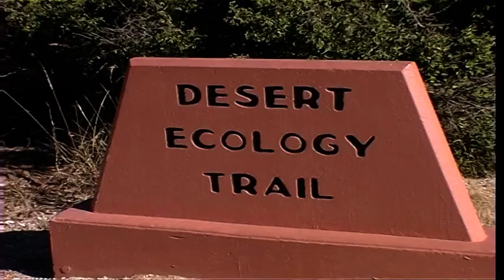Saguaro National Park, West section, Arizona, United States 1999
Saguaro West National Park, Tucson Mountain, Arizona, USA 1999
Fifteen miles west of the city of Tucson, the Tucson Mountain region of Saguaro National Park is smaller, lower, and biologically younger than the east section but the saguaros are just as extensive. The north and west areas are generally flat with uninterrupted forests of the huge cacti, while the land becomes more mountainous towards the south and east, rising to a high point of 4,687 feet (Wasson Peak) where the saguaro are replaced by scattered bushes and sparse grassland, the temperatures are lower and the environment more moist.